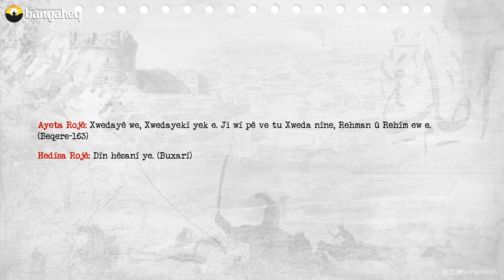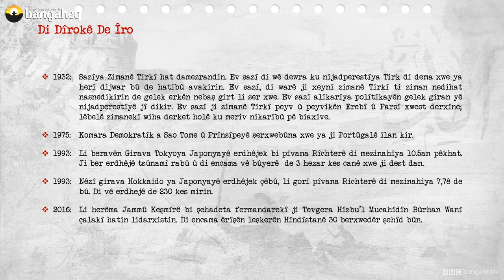Di Dîrokê de Îro | 12.07.2023